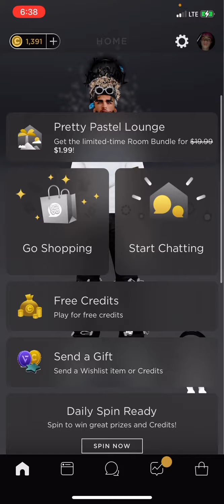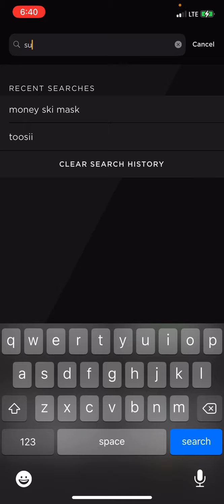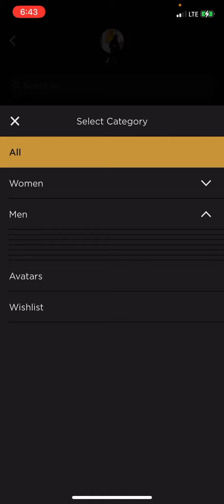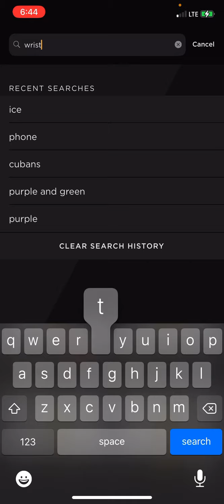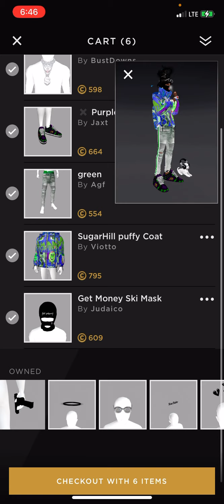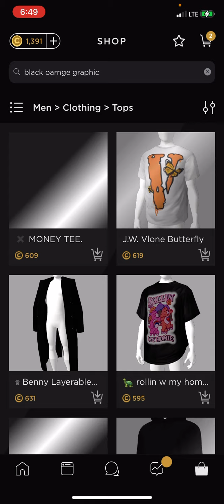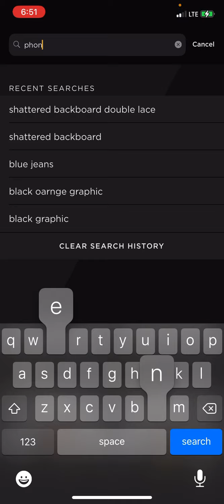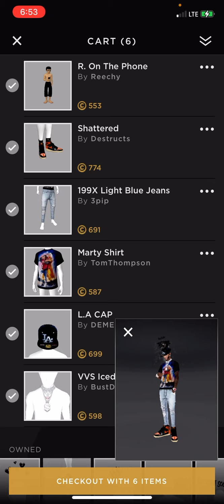DRESSING LIKE TOOSII | IMVU 😩💦